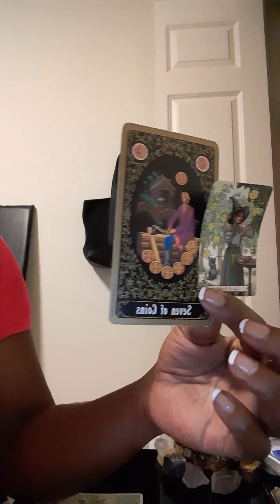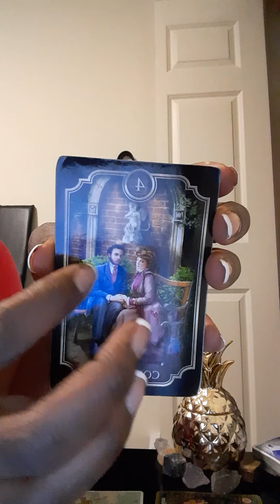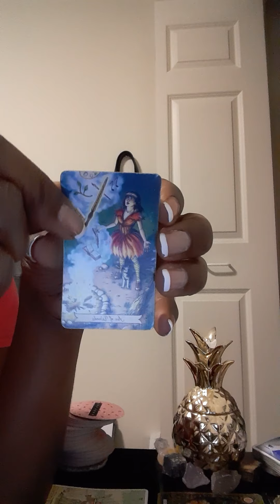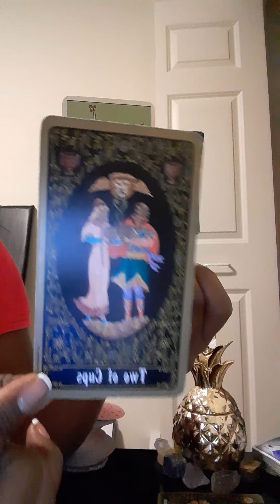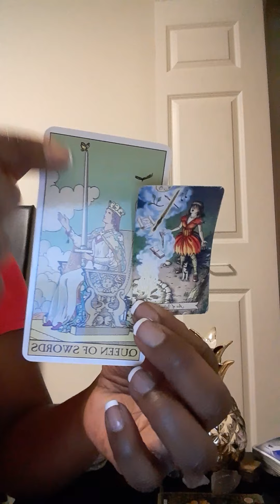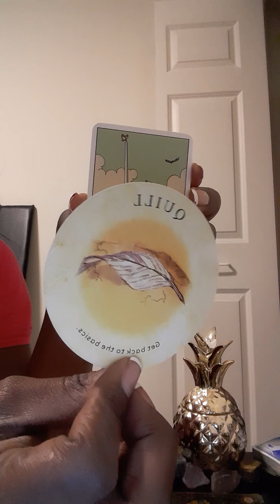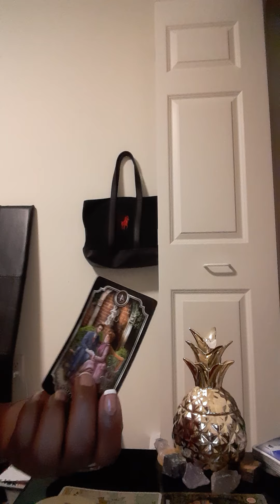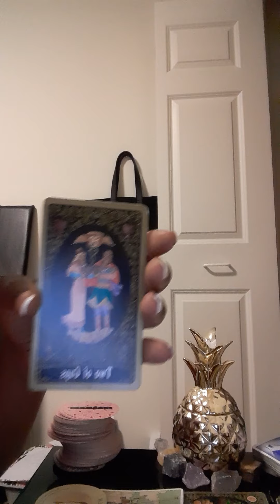Leo ♌ Weekly(Jan 24-31)Pt2..Painful ending😤😔 that requires someone to use their Intuition🙏🏽